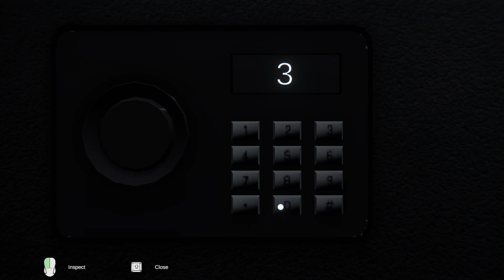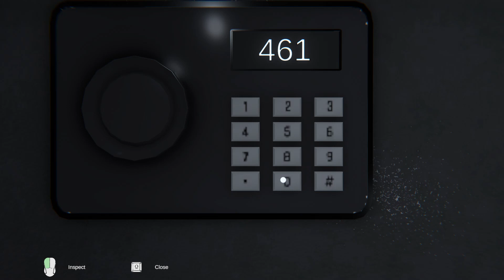The 13th Loop - Indie Horror Game (No Commentary)